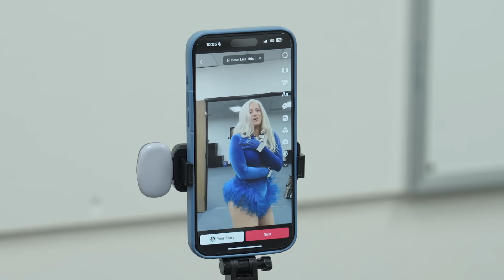Meghan Trainor - Been Like This (Behind The Scenes)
Behind the scenes of the Been Like This official music video.

Credits:
Videographer: Tom Edwards
Editor: Truman Kewley